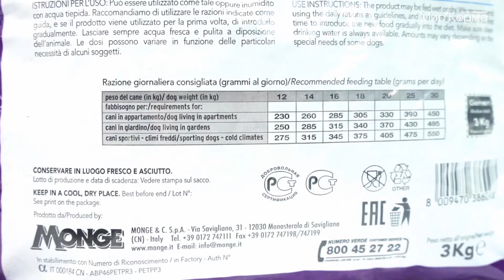Сухой Корм Для Взрослых Собак Средних Пород Gemon Dog Medium Тунец С Рисом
Полнорационный корм для собак на основе тунца и риса. Специально разработан для ежедневного кормления взрослых собак средних пород (12-30 кг) с нормальной физической активностью в возрасте 1-8 лет.